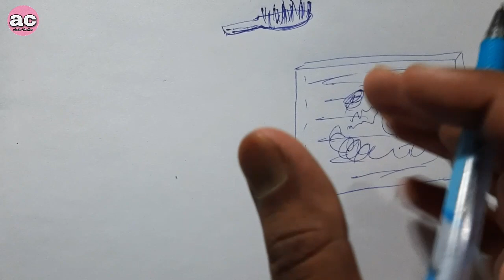Wall Dampness Treatment | घर के दीवार की सीलन कैसे ठीक करें | Old Wall Dampness Treatment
Video Topic :- Wall Dampness Treatment | घर के दीवार की सीलन कैसे ठीक करें | Old Wall Dampness Treatment | Dampness

YOUTUBE SETUP EQUIPMENT :-

Boya M1 mic
Green Screen
Mobile Phone
Gorilla tripod
Ring light
50 MM Lens